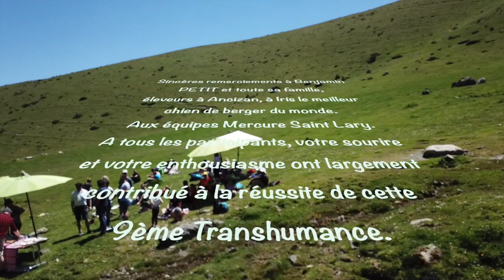Transhumance 2019 Mercure **** Saint Lary Soulan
Chaque année, nous  vous proposons de participer à une des nombreuses transhumances organisées en vallée d'Aure.
C'est un moment exceptionnel et rare, partagé avec la famille Petit, éleveurs à Ancizan, pour conduire un troupeau de 300 bêtes, en passant la "Hourquette d'Ancizan", puis une descente vers "Payolle", avant une dernière montée vers les estives définitives.
Tout le monde se réunit ensuite, aux "Camoudiets" sur la route de "Payolle", aux pieds de l'impressionnant massif de "L'arbizon", autour d'un buffet "Montagne", bien mérité après cette longue mais accessible marche d'une dizaine de kilomètres, et d'un dénivelé d'environ 600 mètres.
Au plaisir de vous y retrouver, l'année prochaine.